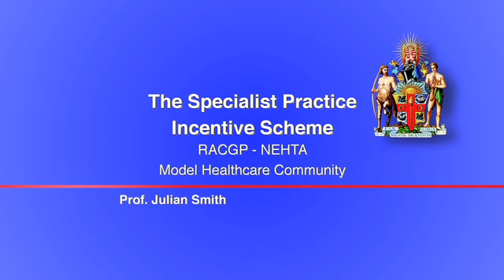The Specialist Practice Incentive Payment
Julian Smith speaks about the need for a Specialist Practice Incentive Payment to help Surgeons to adopt eHeath technologies